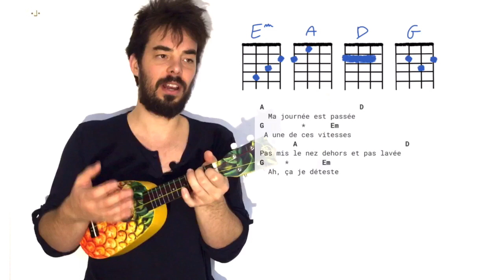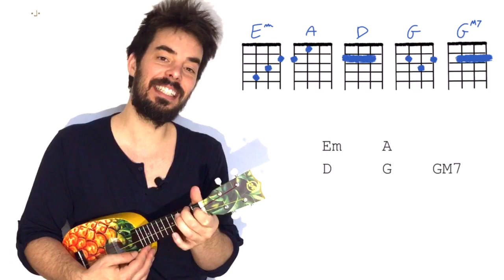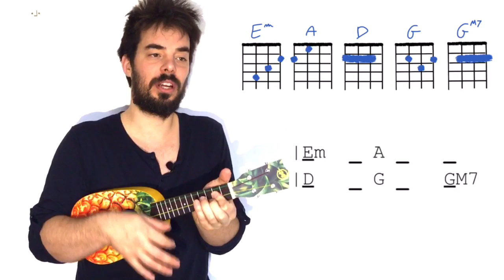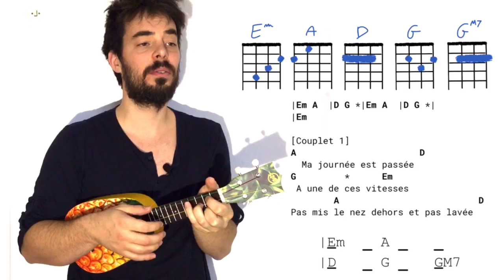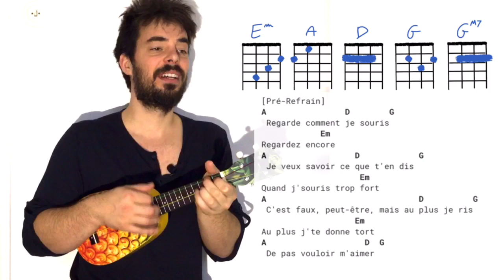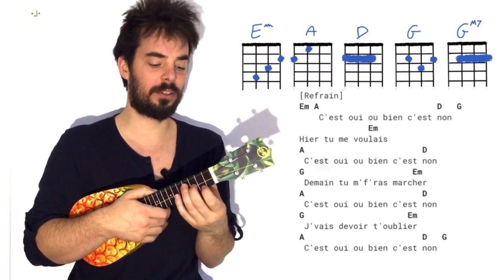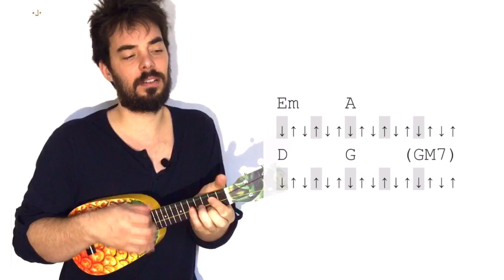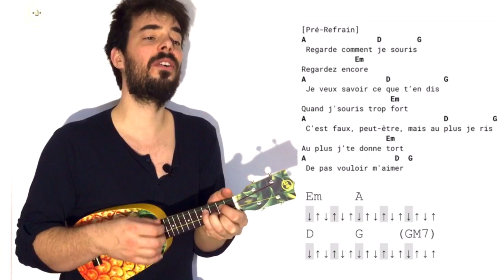Oui ou Non - Angèle - tutoriel ukulélé facile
Demo: 00:20 , Accords: 02:20 , Rythme : 05:57 ,  Couplet 1: 07:24 , Pre-refrain : 08:50 ,  Refrain : 09:40 , Pont : 11:01 ,  Rythme avancé: 17:37 , Couplet 2: 16:58